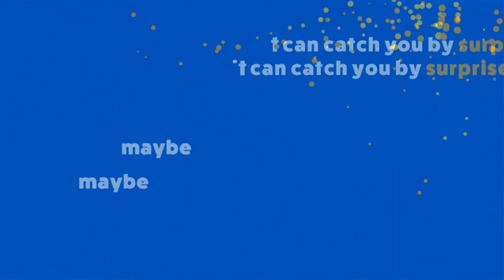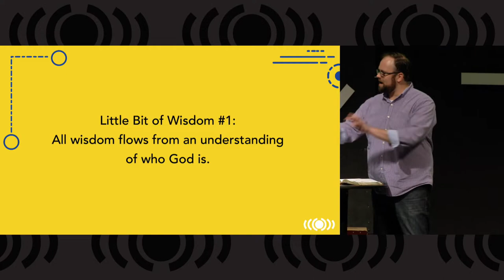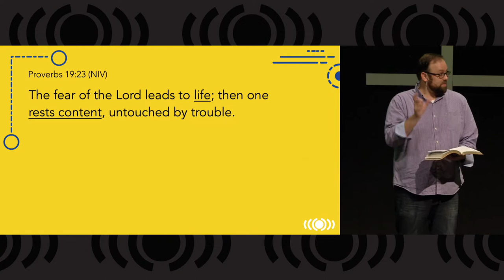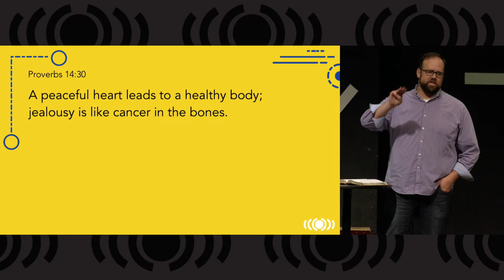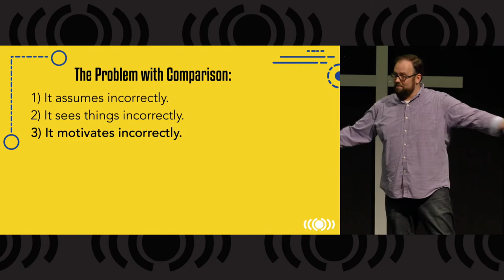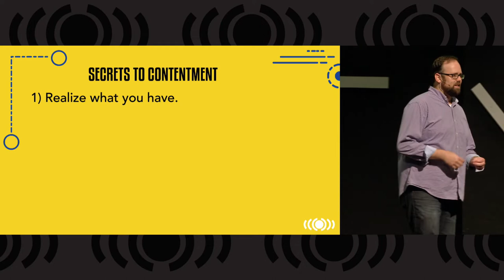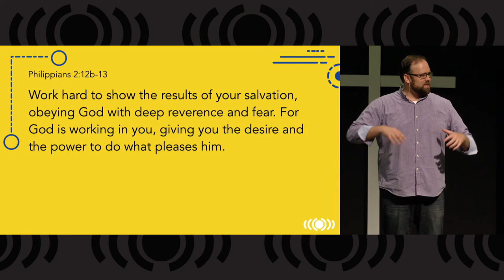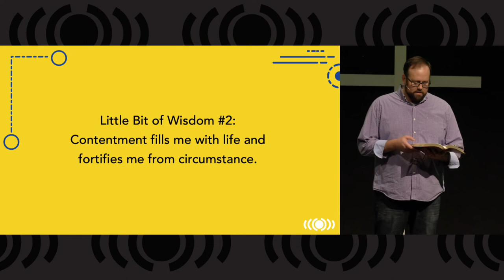2. A Little Bit of Wisdom - The Secret of Contentment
Today Pastor Matt is up with the next sermon in the series "A Little Bit of Wisdom."  Today's message is "The Secret of Contentment."  This will focus on how wise people learn to be content in their lives.  Do you ever look at other people or celebrities and think that their lives look perfect but your life is hard?

Come learn how to find contentment in your life!